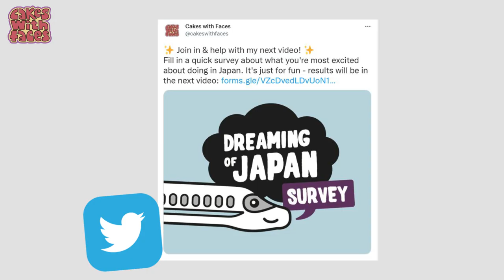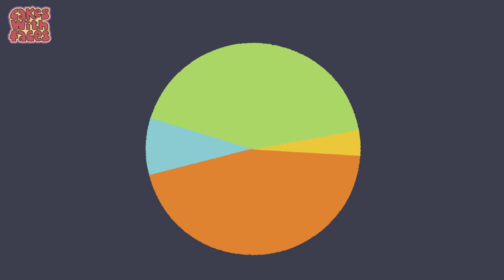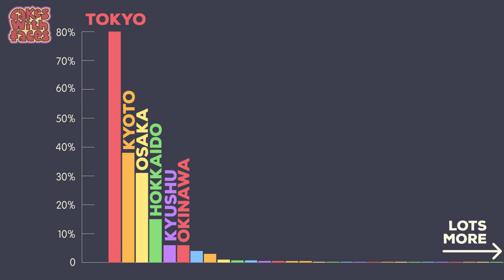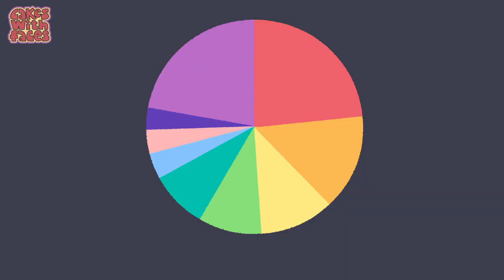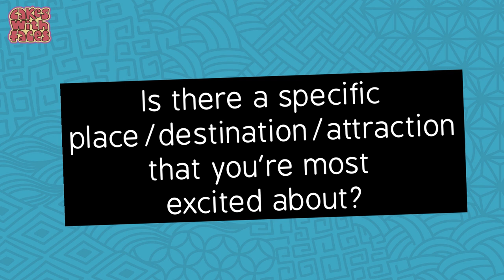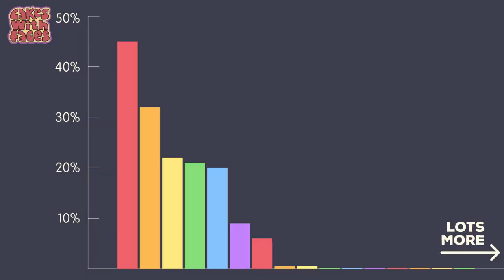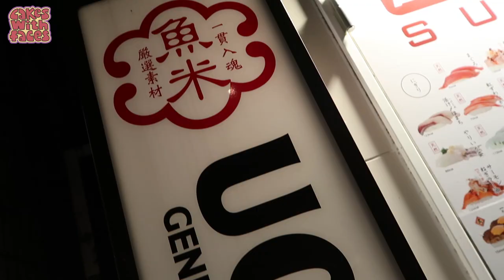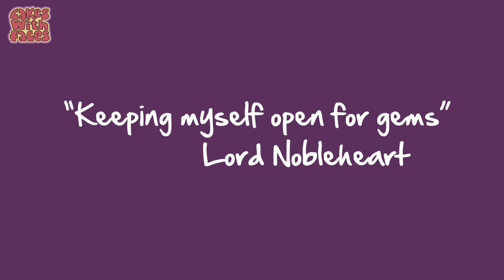What are you looking forward to in Japan? 🗻🍡🍜 SURVEY RESULTS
Almost 500 of you filled in my survey about what you’re excited about doing in Japan – Here are the results!

This was going to be a video about what I’m looking forward to doing in Japan, but then I thought it’d be more interesting to find out what YOU’RE excited about too. So here are the results of my travel survey, including where you most want to go (cities / regions), specific places, attractions and destinations, your favourite Japanese foods and recommendations for restaurant and cafes in Tokyo and beyond. Hope you enjoy it!

Music made with Jukedeck. Sound effects are from FreeSound.